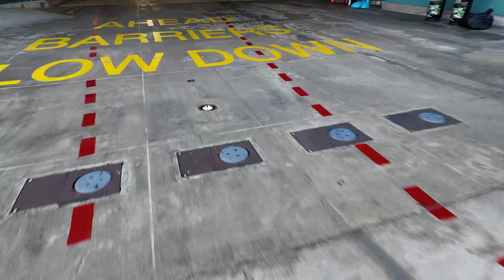Singapore cycling from Parkland Green to Gardens by the Bay 4K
Take a bike from Parkland Green park and relax on a trip to the Gardens by the Bay. Filmed in Feb 2024.
Gear: DJI Pocket 3